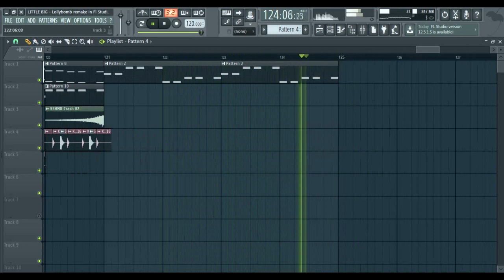LITTLE BIG - Lollybomb [remake in Fl Studio by YellowOrigami] Давай попробуем #3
LITTLE BIG - Lollybomb [remake in Fl Studio by YellowOrigami]

Давай попробуем #3

Извиняюсь за картинку.